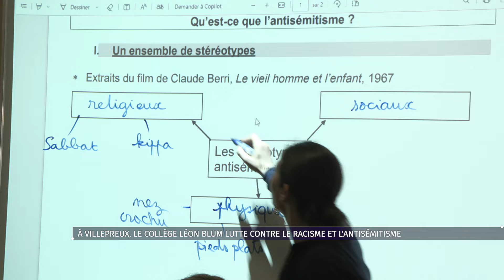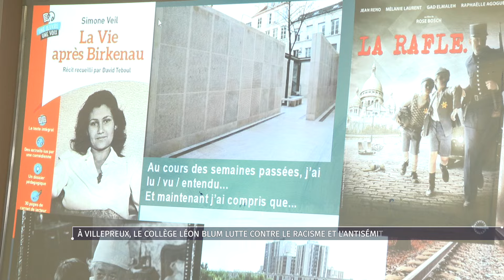À Villepreux, le collège Léon Blum lutte contre le racisme et l’antisémitisme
La semaine d'éducation et d'actions contre le racisme et l'antisémitisme c’était la semaine dernière. Mais le collège Léon Blum à Villepreux ne s’est pas limité à cette seule semaine. Depuis le début de l’année les professeurs ont multiplié les visites et les échanges pour sensibiliser au racisme et à l’antisémitisme.